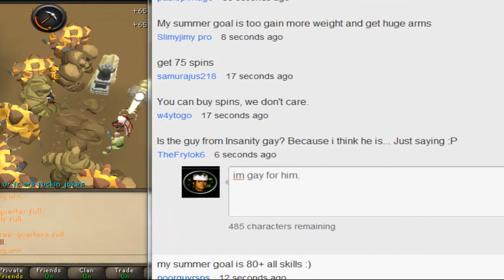IMPROVEMENTS!! YES! Happy Broo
Thumbs up if you love accomplishing something you worked hard for san!!

sooner we hit 750 likes, sooner Next video out for today!